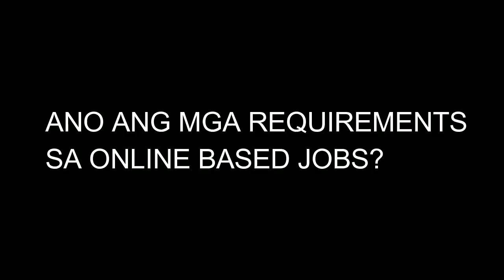Paano Magumpisa sa Online Freelancing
San pwede magapply sa Online Freelancing